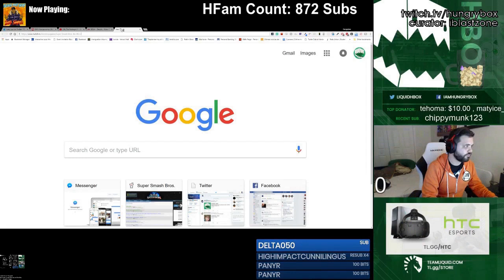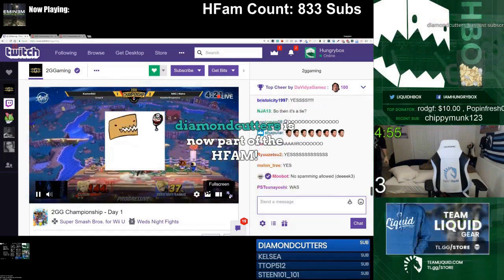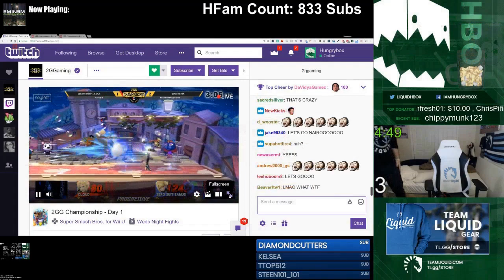Daily Sm4sh Highlights: WaDi proposes to Cinnpie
If you have a clip that you want to see in a video, submit it here! goo.gl/forms/fVbxNT6ECdalOary2

No time to watch streams all day? I'm Joseph, and this is Gloomshot - a bot that automatically scours the web and curates/edits the best of Smash4 streams every day, so you can stay up to date with the happenings! I make updates to the algorithm every day, so help me improve it by giving me feedback on what clips are good/bad!

Get 25 bucks off the most comfortable dress shirts in the world!

 These aren't my streams, you can find the source videos here:
[1] 00:00 - WaDi proposes to Cinnpie
(Clipped by outlaw15)

[2] 00:58 - Elegant destroys two of Salems stocks in a single twitch clip
(Clipped by scredssb)

(Clipped by flinnerj)

[4] 02:34 - Witch brutally sliced apart by bloodthirsty prince
(Clipped by barnardsloop)

(Clipped by iblastzone)

(Clipped by big4lil,dangroov)

[7] 04:21 - Ally makes the comeback of the century!!!
(Clipped by dangroov)

[8] 04:47 - Shuton with a great use of whistle
(Clipped by gallyguru)

[9] 05:00 - Shuton with a great use of whistle
(Clipped by gallyguru)

(Clipped by dankdorfydisrespect)

(Clipped by dangroov)

[12] 05:55 - Nairo zero to death!
(Clipped by nova__flex,zg9064)

(Clipped by epicallytossed)

(Clipped by joshxsonic)

[15] 07:36 - Ally comes up short trying to challenge Obelisk
(Clipped by jet_10)

[16] 07:47 -
(Clipped by xd1x)

(Clipped by alicron)

(Clipped by d_wooster)

(Clipped by kimotimo)

[20] 09:17 -
(Clipped by ogre_rated,airneetflight11)

[21] 09:30 -
(Clipped by ironicheartache)

(Clipped by malceezy)

(Clipped by hoshihime5)

[24] 10:46 - The 200 iq level reverse edge guard that almost was
(Clipped by kesnowest)

[25] 11:21 -
(Clipped by ssbmatt69)

[26] 11:50 - Toot Toot?
(Clipped by cheezeballer1)

[27] 11:56 - WHAT A GAME!!!
(Clipped by empyreansky)

[28] 12:25 -